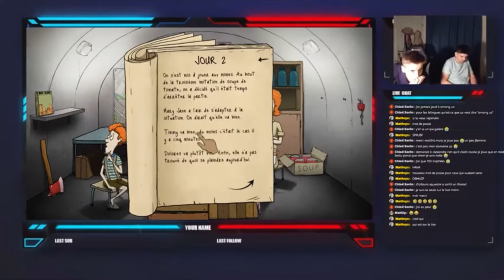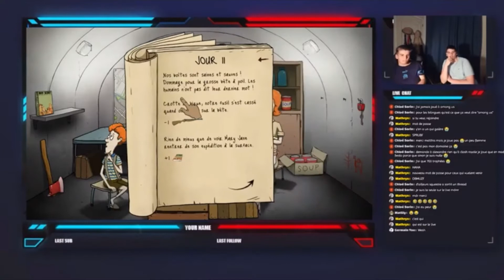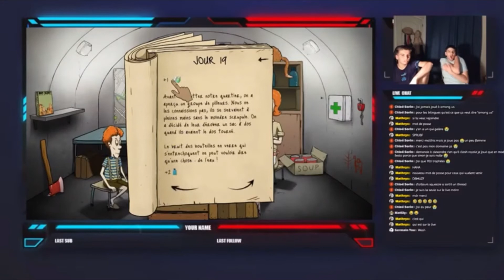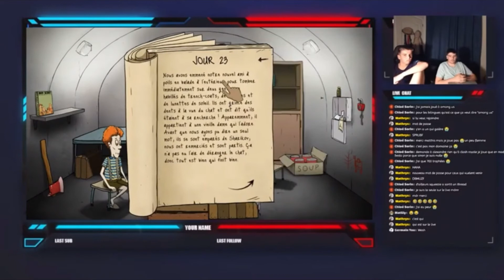COMBIEN DE JOUR TIENDRONS- NOUS DANS CE BUNKER 🤔😱 (live des 1an 🎉)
Bonjour à tous, c’est mathryx !
J’espère que vous allez bien ?
Moi ça va super bien  ! 🙂
Petite info, n’hésitez pas à venir jeter un coup d’œil à ma dernière vidéo le lien est juste ici 👈 :
Passez voir ma page Instagram et mon tiktok ; mathr_yx !
On se dit à mercredi , tchao la team 😘